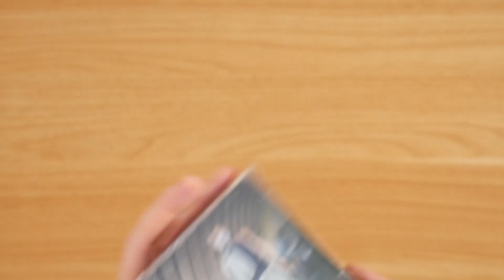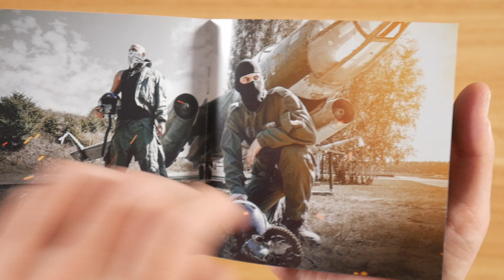Blokkmonsta & Smoky - Zu hart für den Staat CD Unboxing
In diesem Video zeige ich euch Zu hart für den Staat von Blokkmonsta & Smoky.
► Hier könnt ihr das Album kaufen:
Mehr von Blokkmonsta
Mehr von Smoky

► ALBUM INFOS
Blokkmonsta & Smoky - Zu hart für den Staat
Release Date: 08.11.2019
Kaufpreis: ?

Zu hart für den Staat Tracklist:
01. Copy Cat
02. Legenden im Dschungel
03. Versuch doch
04. Gewaltbereit
05. Der Apfel fällt nicht weit vom Stamm
06. Ich zahle auch nix!
07. Echt oder Fake
08. Nightrider
09. Rote Wolken (feat. Mona Mie)
10. Zap-Za-Rap (feat. Crackaveli)
11. Rücken brechen
12. Schwarze Maske, rotes Tuch
13. Waffen im Club (feat. Lucky Nuri & Rako)
14. Lass sie stecken (feat. Mona Mie)
15. Kapiert
16. Hatte ich schon
17. Kein F*ck
18. Was geht
19. Süd-Berlin

Zu hart für den Staat Info:
Das Album von Blokkmonsta & Smoky erschien am 08. November 2019 über Hirntot Records.